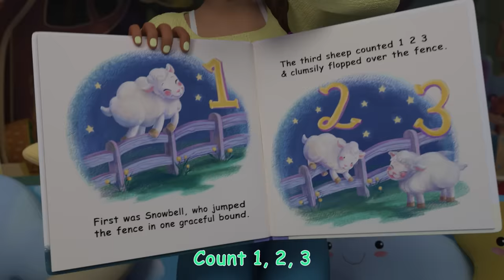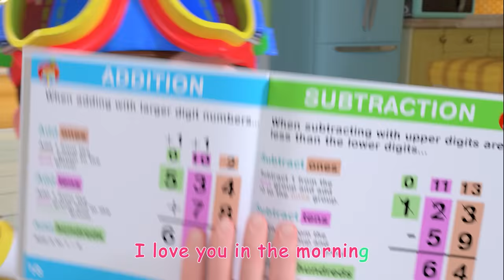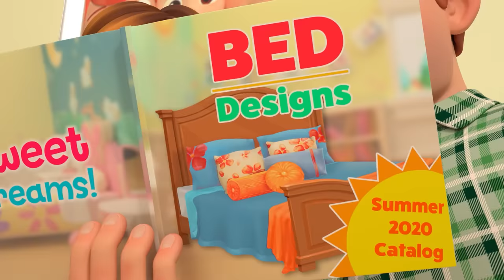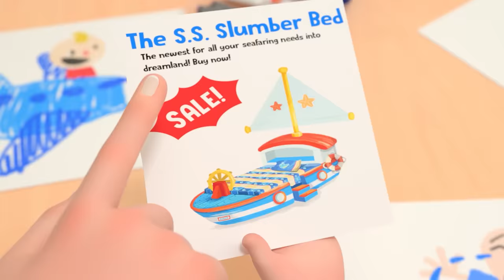Doggy Hunt + More